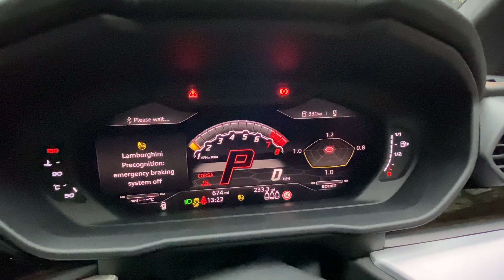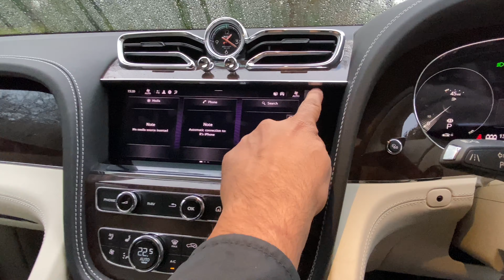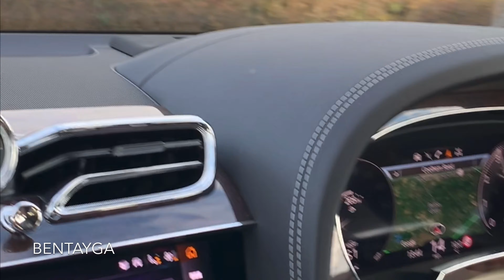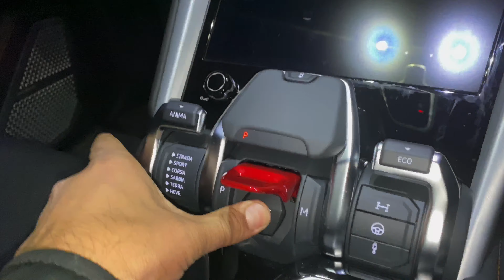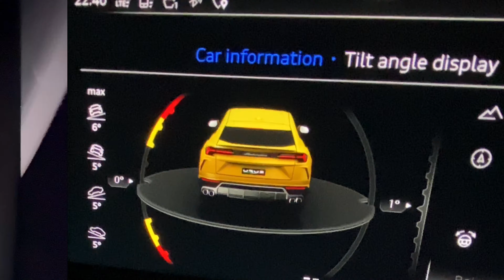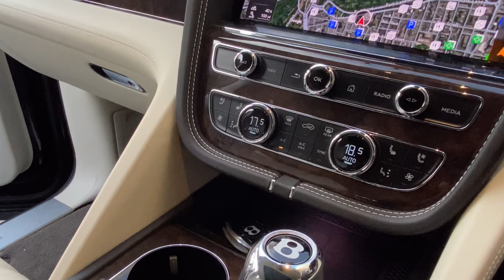Lamborghini Urus or Bentley Bentayga, which one shall I buy? My luxury weekend in London 2020.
This video is of me test driving the Lamborghini Urus 2020 and Bentley Bentayga 2020. Previously I have owned 2 Bentley Bentayga previous models, (1 First Edition & 1 W12 with 7 seat option,) and also owned one of the first Lamborghini Urus’s back in 2018 when they were first launched.

Since then, Bentley have launched the new Bentayga with new shape and many new upgrades. Also Lamborghini have improved the Urus 2020 and I am rethinking of buying them back into my fleet.

I have driven both cars back to back, while the Bentley Bentayga is a mixture of comfort, luxury and sportiness, the Lamborghini Urus has capability of a Supercar in the shape of a 4x4. Both cars are very capable 4x4’s and extremely luxurious.

Write in the comments below your suggestions on which one I should buy, Lamborghini Urus or Bentley Bentayga.

While test driving these cars, I stayed in The Dorchester Hotel, London in their presidential suite called The Harlequin Suite. It is a beautiful suite where Elizabeth Taylor signed her contract for the movie Cleopatra.

Keep an eye on my accounts to see which 4x4 I buy next.